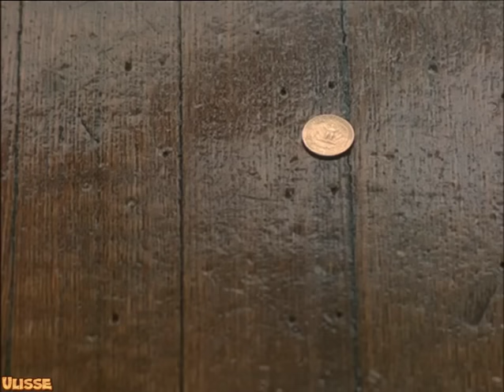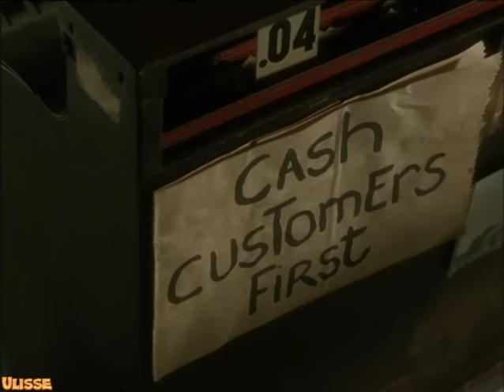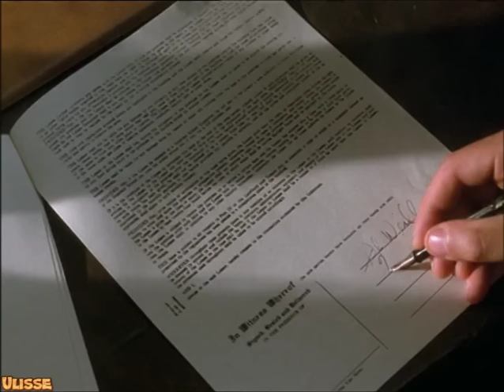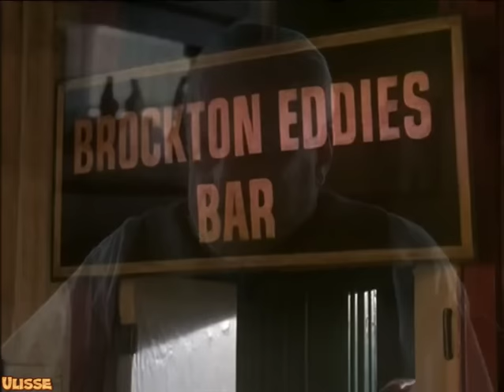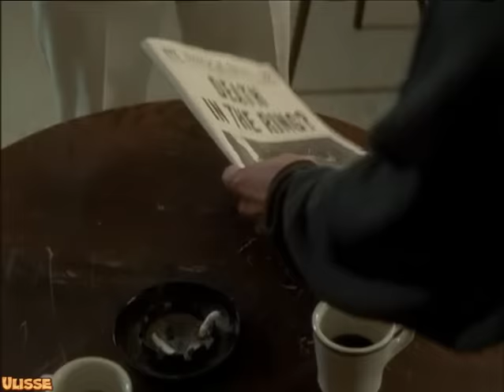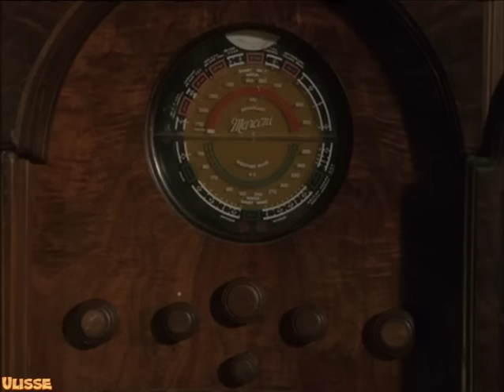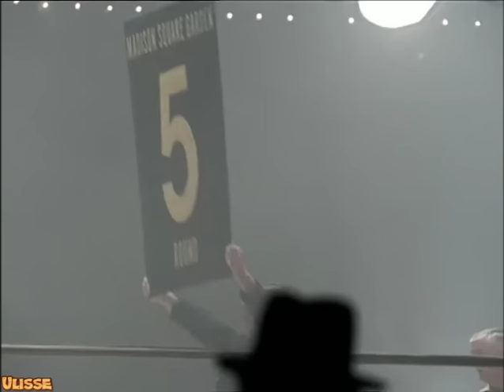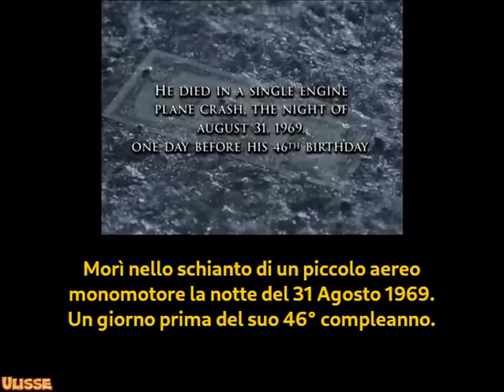Rocky Marciano - Film Completo in Italiano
Rocky Marciano: una vera leggenda. L’unico peso massimo della storia che non ha mai perso un solo match. 49 incontri, 49 vittorie di cui ben 43 per KO.
In questo fil ripercorriamo la vita del celebre campione di pesi massimi Rocky Marciano, rimasto imbattuto per tutta la durata della propria carriera pugilistica: l'infanzia, la lunga serie di KO, l'incontro con Joe Louis, la tragica morte avvenuta a causa di un incidente aereo.